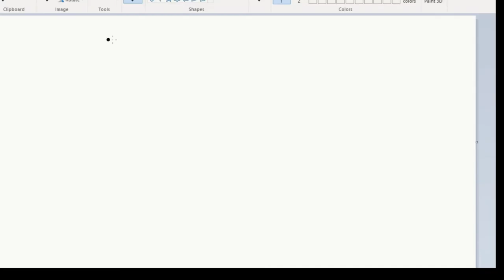A Gliders Journey & Hello Pollution - Saki vs Steam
Once again found a short game and ended up clipping two things together. Gliders journey was a somewhat relaxing game, I'd like to have been able to see more of the worlds that you traveled through. Hello pollution on the other hand was essentially a tire fire...but the good kind? I guess. It's a neat little puzzle game that feels pretty satirical, those poor poor bunnies.